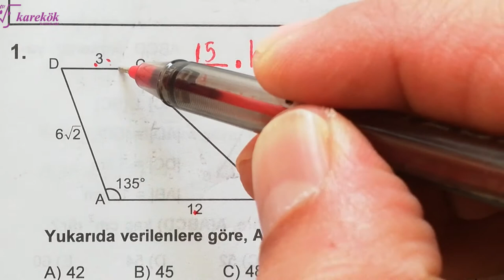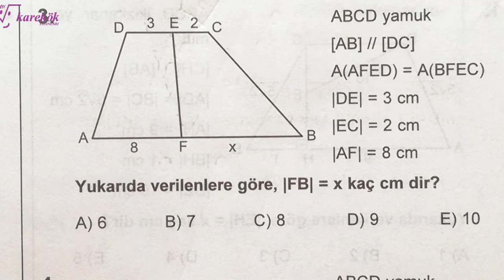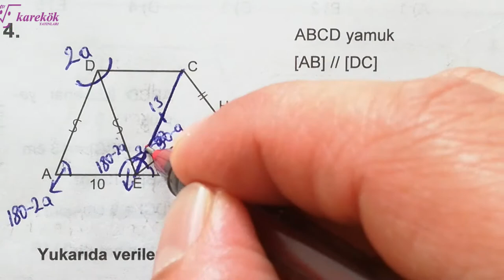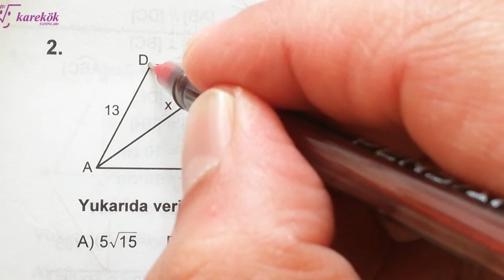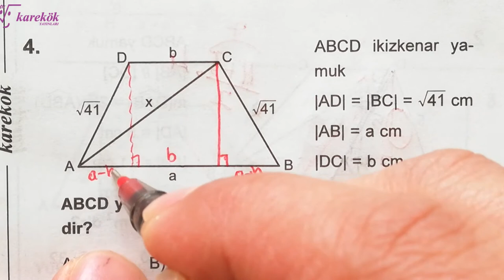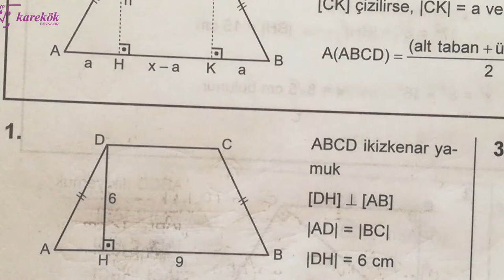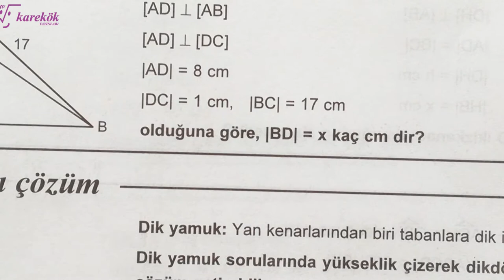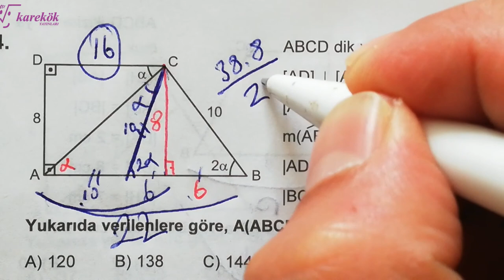YAMUK 5.6.7.8. KÖŞETAŞLARI MPS 2 TYT-AYT GEOMETRİ SORU BANKASI - KAREKÖK YAYINLARI - 19. BÖLÜM